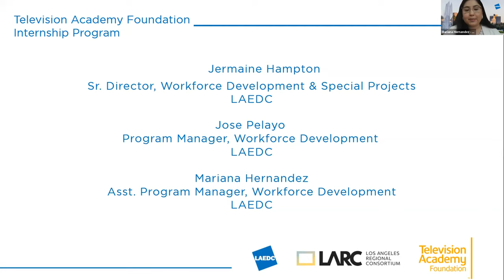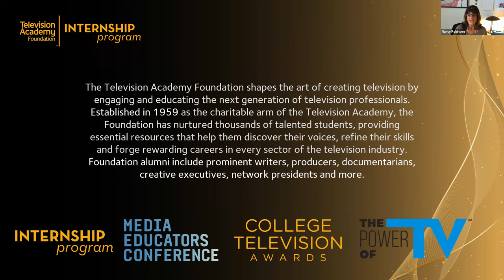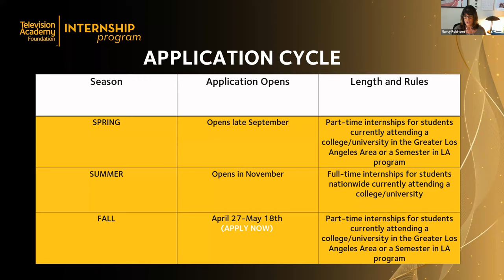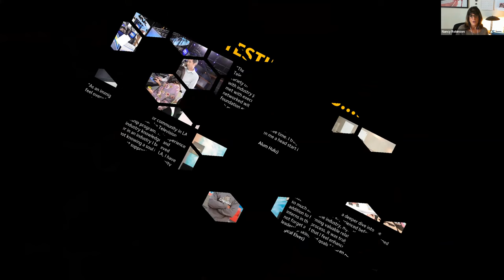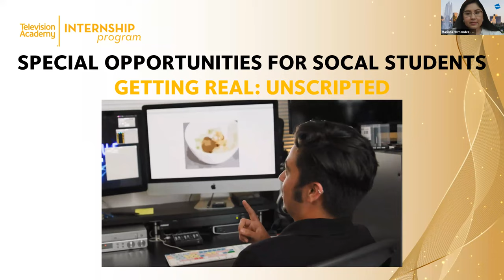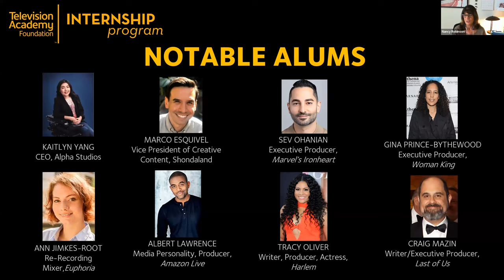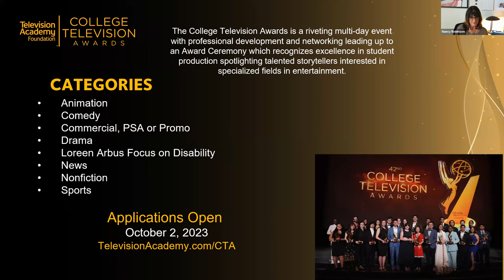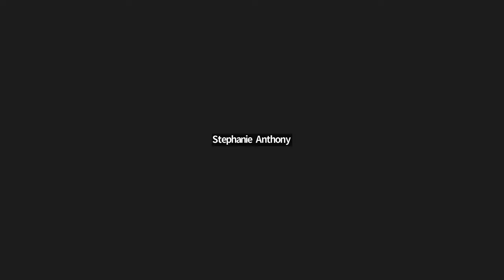Television Academy Foundation Internship Program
Watch to get an overview of the Television Academy Foundation's Internship Program.